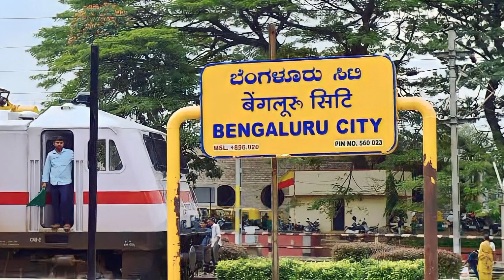KSR Bengaluru–Hubli Jan Shatabdi Express Train no#12079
The 12079 / 80 KSR Bengaluru - SSS Hubballi Jan Shatabdi Express is a Superfast Express train of the Jan Shatabdi Express series belonging to Indian Railways - South Western Railway zone that runs between Bangalore City Junction and Hubli Junction in India. It is the fastest train after the Bangalore-Dharwad Vande bharat express between Bangalore and Hubli.

The tracks between Hubli and Bangalore were recently (March 2023) fully doubled, along with some straightening of the shorter radius curves. This has resulted in this train running faster by about 30 minutes, with a total journey time of 7 hours compared to 7 hours and 30 minutes earlier.

The soon to be introduced Vande Bharat Express between Hubli-Dharwad and Bangalore will most likely be faster than this train.

It operates as train number 12079 from Bangalore City Junction to Hubli Junction and as train number 12080 in the reverse direction serving the state of Karnataka.

It is part of the Jan Shatabdi Express series launched by the former railway minister of India, Mr. Nitish Kumar in the 2002 / 03 Rail Budget.[4][5]

Coaches
The 12079 / 80 Bangalore City Hubli Jan Shatabdi Express has 2 AC Chair Car, 12 2nd Class seating & 2 EOG. It does not carry a Pantry car coach.[6].

Service
The 12079 / 80 Bangalore City Hubli Jan Shatabdi Express covers the distance of 470 km (292 mi) in 7 hours 00 mins at 67 km/h (42 mph) in both directions.

As the average speed of the train is above 55 km/h (34 mph), as per Indian Railways rules, its fare includes a Superfast surcharge.

Routing
The 12079 / 80 Bangalore City Hubli Jan Shatabdi Express runs from Bangalore City Junction via Yesvantpur Junction, Tumakuru, Arsikere Junction, Birur Junction, Chikjajur Junction, Davangere, Harihar Ranibennur , Haveri to Hubli Junction

Traction
As entire route is electrified an electric loco of Indian locomotive class WAP 7 locomotive power's the train for its entire journey.